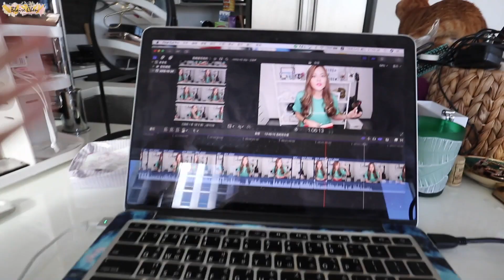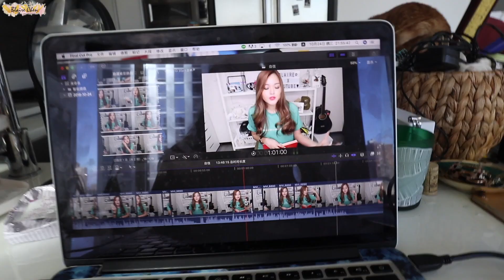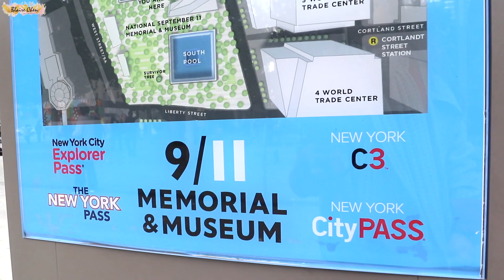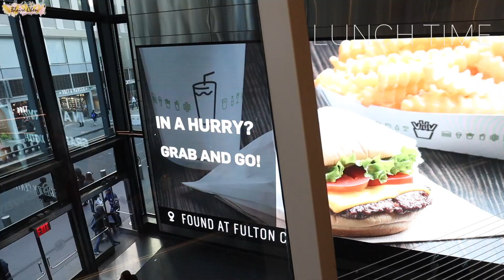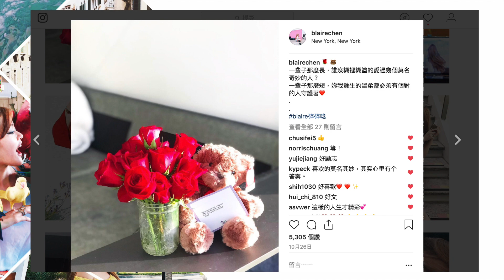【美國】紐約誇張的時差 | New York Vlog #1 🇺🇸｜Blaire Chen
嗚嗚:(
我後面幾天的vlog用 gopro拍
結果被我不小心誤刪了.
只能用封面照紀念一下
晚上的times square+soho與Shelley相聚(好險Shelley有拍到)

⇢ FAQ♡
服裝：Home Shop
相機：Canon M6
剪輯：final cut prox
片頭曲：NEW SOUL

FB⇢Blaire左撇子
//鎖定最新消息及部落格文章發布
IG⇢Blairechen
//每日更新旅遊+心靈保養 （100k出書計畫）
 //努力讓更多人看見中

Blaire自己最喜歡的一部影片

此影片為非合作影片♡